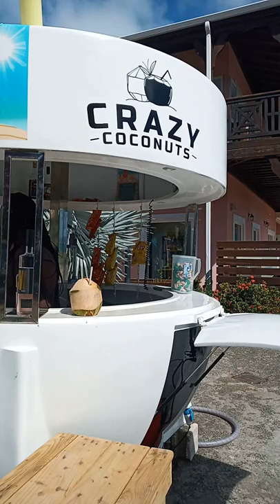Crazy Coconut Water Vendor BVI